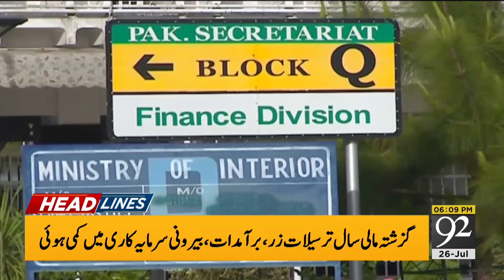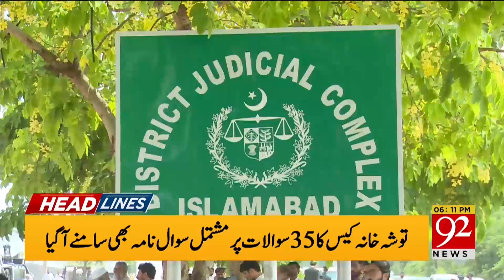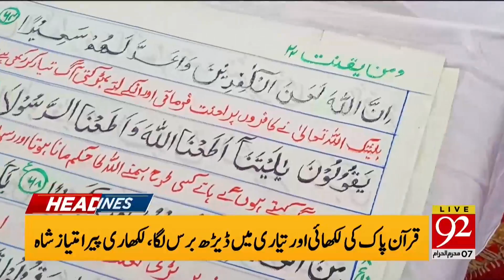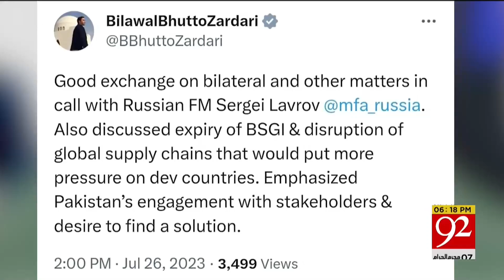92 News Headlines 06 PM | BIG GOOD NEWS From China! | 26 July 2023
92 News Headlines 06 PM | BIG GOOD NEWS From China! | 26 July 2023